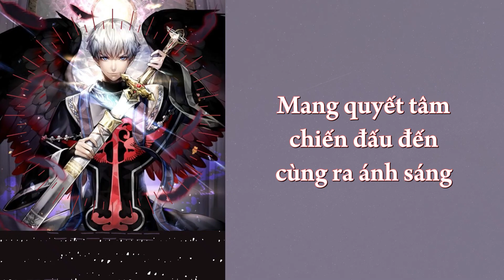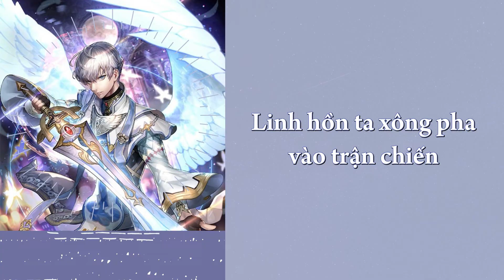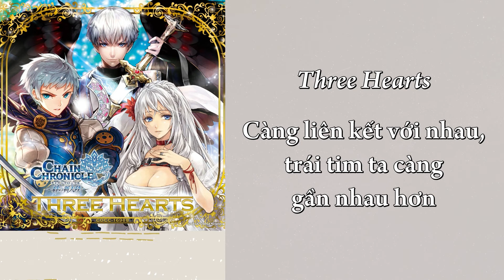【Vietsub】Three Hearts - Farbe, Licht & Hanf (CV: Uchida Aya, Midorikawa Hikaru, Imai Asami)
「𝐂𝐡𝐚𝐢𝐧 𝐂𝐡𝐫𝐨𝐧𝐢𝐜𝐥𝐞」Three Hearts
▸ Ba trái tim
▸ English: Three Hearts
▸ 日本語: Three Hearts
· · ·𖥸· · ·
▸ Character:
Hopeful Darkness Licht (希望の闇リヒト)
Healing Mage of Darkness Farbe (闇癒す魔導師ファルベ)
Slayer of Darkness Hanf (闇はらう剣士ハンフ)

▸ Character Voice:
Midorikawa Hikaru (緑川光)
Uchida Aya (内田彩)
Imai Asami (今井 麻美)
▸ Lyrics：坂井竜二
▸ Music & Arranged：羽岡 佳
· · ·𖥸· · ·
▸ Translate: Talia + Duýn
▸ Video: Talia
· · ·𖥸· · ·
· · ·𖥸· · ·